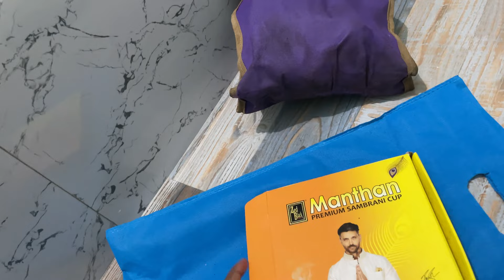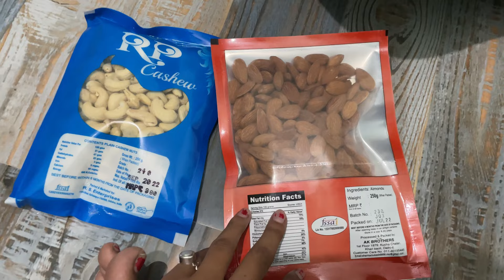My Evening To Night Routine 😻 | Desi Cleaning Vlog Indian 🌺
Indian Cleaning Home Vlog Saree | My Room Cleaning | Home Cleaning Vlog Indian | Saree Cleaning Vlog

UPI :- vip.biswas.2@okhdfcbank

 Vipnik Lifestyle  🏡
 Vipnik vlogs
 Nikita biswas
 Nikita vlogs
 Nikita vlogger
vipnik lifestyle